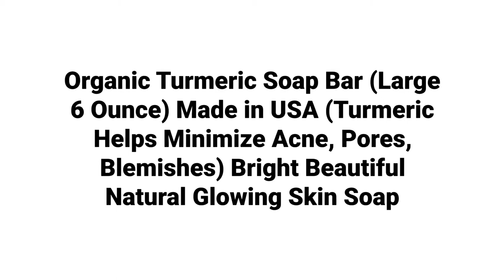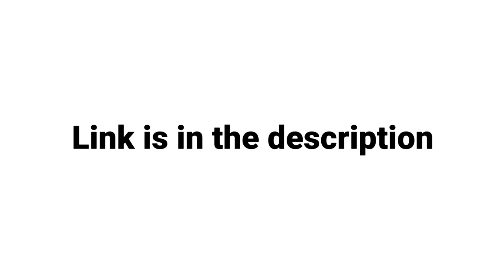best whiting soup with urgent whiting in few weeks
In this video I share the best whiting soup with full detail. these soup are best in whiting and acne. they show their effect in few weeks. in whiting process soup is the most easy thing to use because we use soup so many time in a day.
buy the soup and use it for good result.
links are below:

pink koji soup:
shouvy:
Bumebime:
Glutathione Papaya White Soap:

Organic Turmeric Soap Bar:
gluta blend:
SheaMoisture Bar Soap for African: